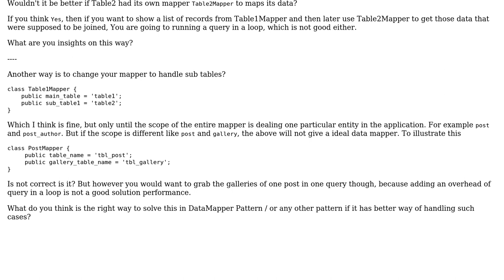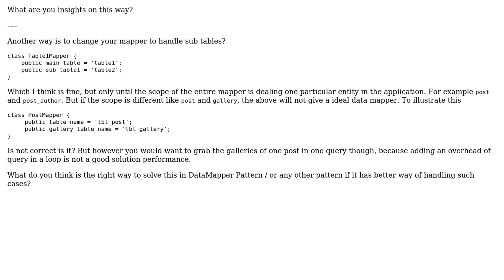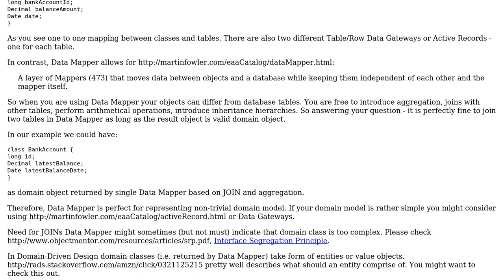Software Engineering: What approach in DataMapper Pattern is better for multiple or joined tables?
With thanks & praise to God, and with thanks to the many people who have made this project possible! | Content (except music & images) licensed under CC BY-SA | Music | Images & others | With thanks to user Starx user Dawid Pytel and the Stack Exchange Network Trademarks are property of their respective owners. You are responsible for your own actions.